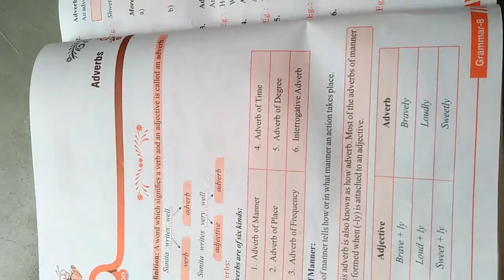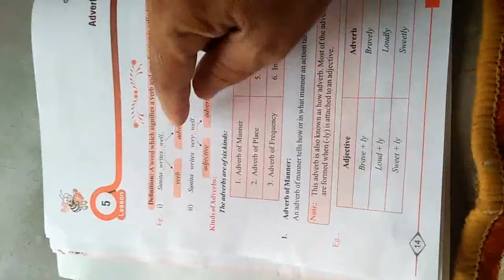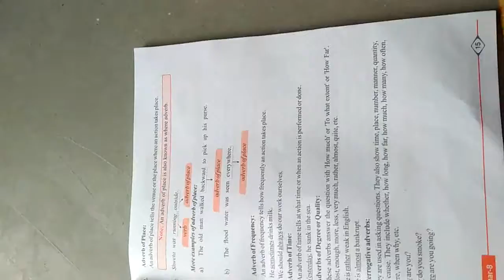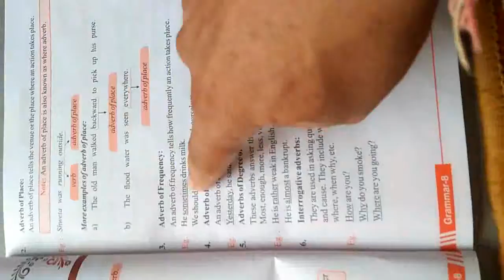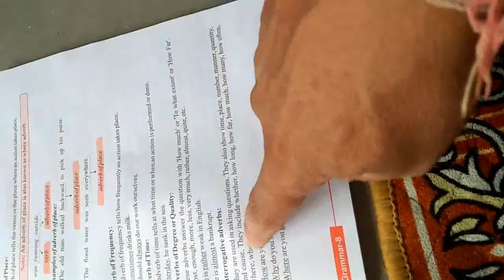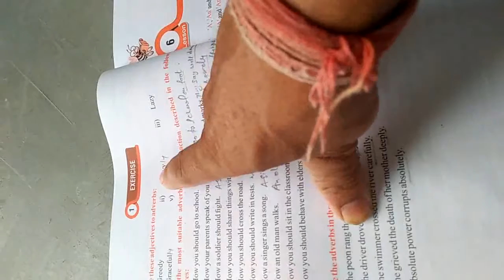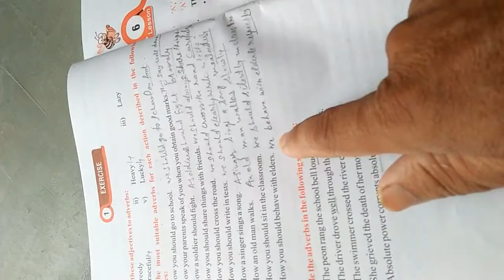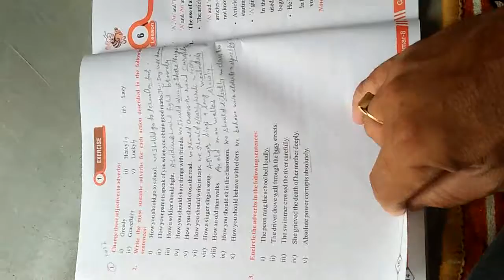Class 8th English Grammer Chapter 5